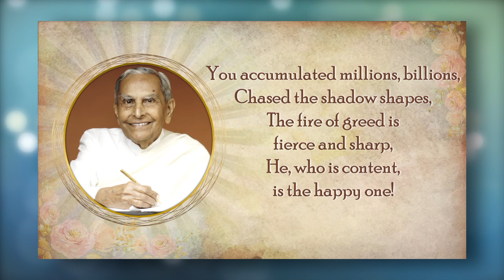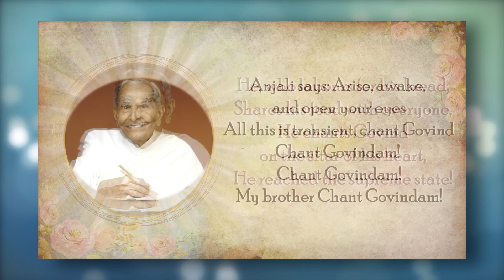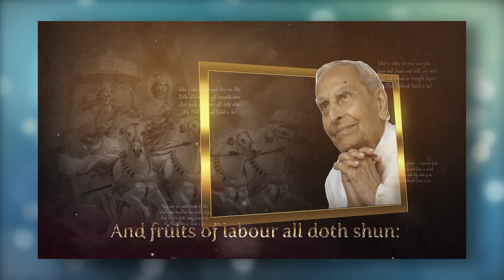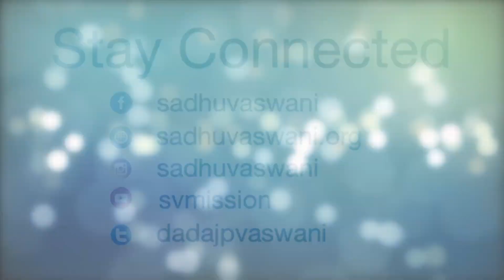Tranquil Tuesdays | LIVE Kirtan & Dada Vaswani's Meditation on Sri Krishna Part-1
Ecstatic kirtans followed by Dada Vaswani's guided meditation on  Lord Krishna & His life lessons (Part 1) at time stamp 36:08

Kirtan is one of the best ways to start meditation. It helps bring our scattered mind to a point of inner focus.

This meditation helps us draw closer to Lord Krishna and feel His love, feel His presence. This session was held on YouTube LIVE on August 3, 2021. Experience the benefits of mix of kirtans by guest singers & guided meditation by Dada Vaswani in English. Tranquil Tuesdays are held every week from 6:45 pm to 7:45 pm.